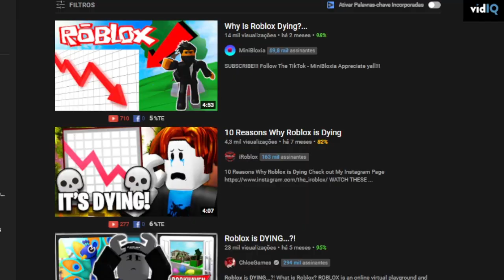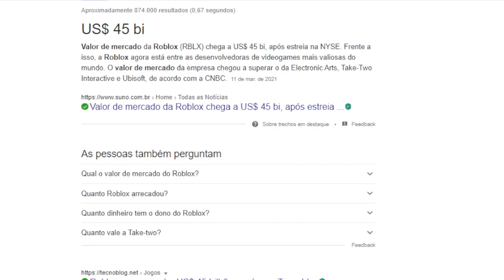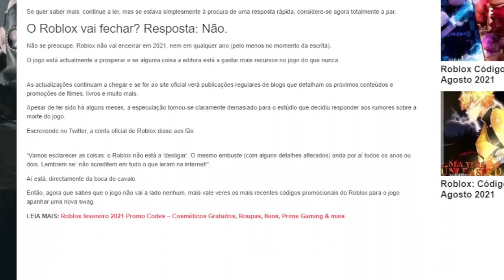" O ROBLOX ESTÁ MORRENDO "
HOJE VAMOS FALAR SOBRE o ALGUNS YOUTUBERS FAZER VÍDEO DE " O ROBLOX ESTÁ MORRENDO "

🔔 Vídeo todos os dias as ⏰ 12:00 ⏰

💻NOME DO JOGO→ Zombie Rush

00:00 - compartilha
00:05 - Se inscreva no canal